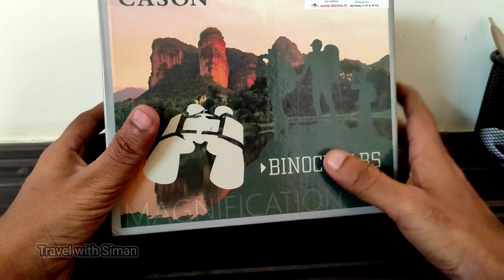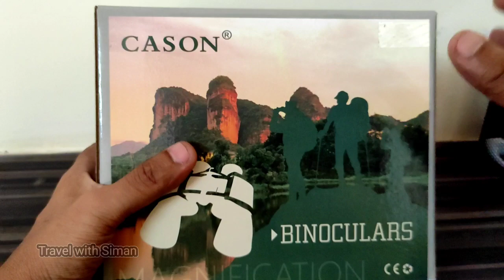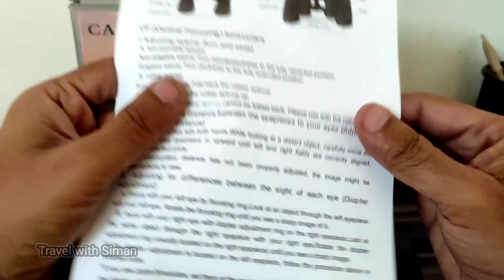CASON Binoculars | Travel Kit | Travel with Siman